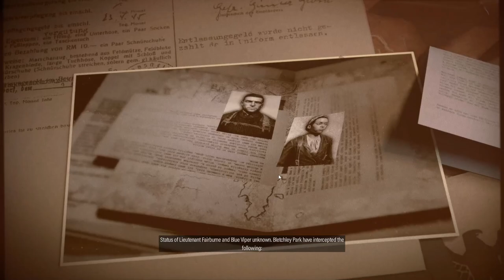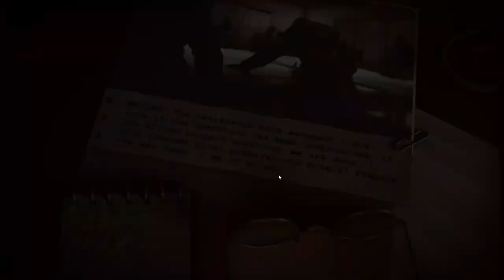SNIPER ELITE 5 Walkthrough Gameplay Part 2 [1080p 60fps] -No Commentary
Mission 1 End
Mission 2 Start